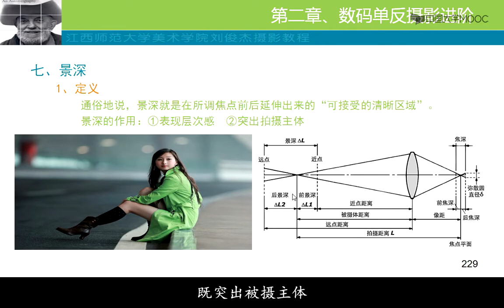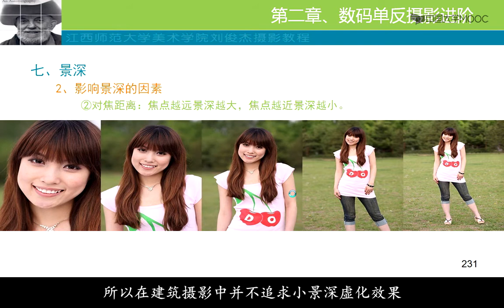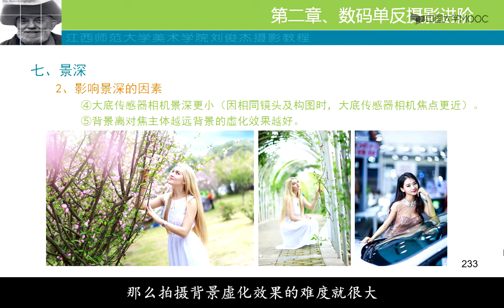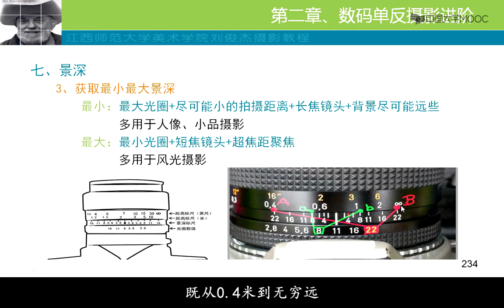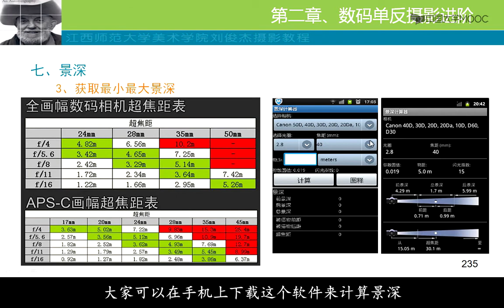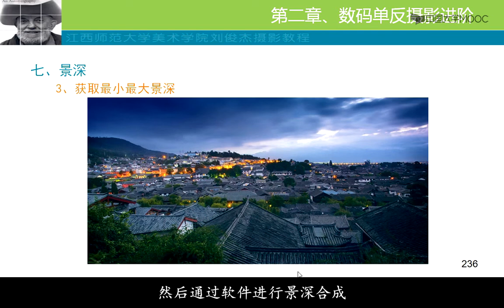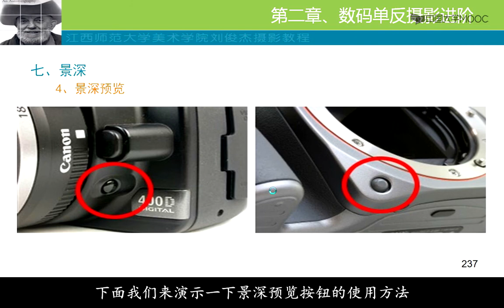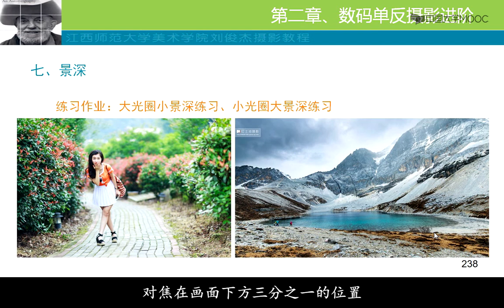23、单反景深（真人配音）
播放列表名称：数码单反摄影基础

第1周、数码单反摄影入门 1  （原理）

1.认识数码单反（原理 13分钟）

2.数码单反选购（23分钟）

3.数码单反优势（18分钟）

4.数码单反各部分名称（8分钟）

1.认识数码单反小节测验

2.数码单反选购小节测验

4.数码单反各部分名称小节测验

3.数码单反优势小节测验

第2周、数码单反摄影入门 2  （拍摄准备）

5、拍摄前准备1（16分钟）

6、拍摄前准备2（22分钟）

7、正确持机方法（4分钟）

5、拍摄前准备1小节测验

6、拍摄前准备2小节测验

7、正确持机方法小节测验

第3周、数码单反摄影进阶1  （镜头）

8、镜头1焦距（12分钟）

9、镜头2光圈（20分钟）

10、镜头3定焦分类（28分钟）

11、镜头4变焦分类、清洁（16分钟）

8、镜头1焦距小节测验

9、镜头2光圈小节测验

11、镜头4变焦分类、清洁小节测验

10、镜头3定焦分类小节测验

第4周、数码单反摄影进阶2  （ISO、快门）

12、感光度ISO（16分钟）

13、快门1快门速度（13分钟）

14、快门2安全快门 （15分钟）

15、快门3运动表现（14分钟）

12、感光度ISO小节测验

13、快门1快门速度小节测验

14、快门2安全快门小节测验

15、快门3运动表现小节测验

第5周、数码单反摄影进阶3  （白平衡、对焦）

16、白平衡（24分钟）

17、对焦1 自动对焦（17分钟）

18、对焦2手动、显示屏对焦（12分钟）

16、白平衡小节测验

18、对焦2手动、显示屏对焦小节测验

17、对焦1 自动对焦小节测验

第6周、数码单反摄影进阶4   （曝光）

22、曝光4点测光与曝光锁定小节测验

19、曝光1 拍摄模式（22分钟）

20、曝光2测光原理、模式、曝光补尝（21分钟）

21、曝光3包围曝光、高光警告、直方图 （14分钟）

22、曝光4点测光与曝光锁定 （20分钟）

19、曝光1 拍摄模式小节测验

21、曝光3包围曝光、高光警告、直方图 小节测验

20、曝光2测光原理、模式、曝光补尝小节测验

第7周、数码单反摄影进阶8  （景深、内置闪光灯）

24、内置闪光灯小节测验

23、景深 （21分钟）

24、内置闪光灯 （23分钟）

常用场景拍摄参数

23、景深小节测验

第8周、数码单反摄影后期基础1  （照片管理、格式转换）

25、照片管理 （14分钟）

26、照片格式转换1Bridge （9分钟）

27、照片格式转换2ACR （21分钟）

25、照片管理 小节测验

26、照片格式转换1Bridge 小节测验

27、照片格式转换2ACR小节测验

★★★★★    摄影后期素材下载

1摄影后期素材

2摄影后期工具

第9周、数码单反摄影后期基础2 （二次构图等）

28、二次构图（16分钟）

29、局部处理（16分钟）

30、颜色调节（15分钟）

31、镜头校正（9分钟）

28、二次构图小节测验

31、镜头校正小节测验

29、局部处理小节测验

30、颜色调节小节测验

第10周、数码单反摄影后期基础3 （实例）

32、接片、HDR、景深合成、堆栈（14分钟）

33、人像后期（16分钟）

34、风光后期（18分钟）

32、接片、HDR、景深合成、堆栈小节测验